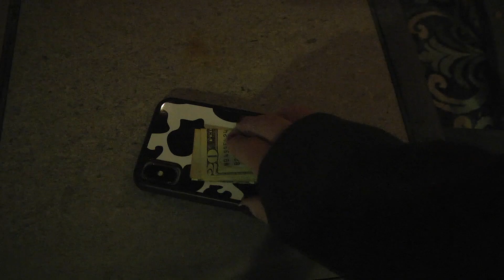"all for us" music video we made (not official but still pretty cool)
been a while but here's a music video we made for a video class. i hope u enjoy and i hope i dont get sued lol
*there is a few flashing lights which might be sensitive for some viewers*

creators
kirana o'rourke
haley barr
layla gilstrap

larren wells
nicolette eusebi
natalie barton

-kirana